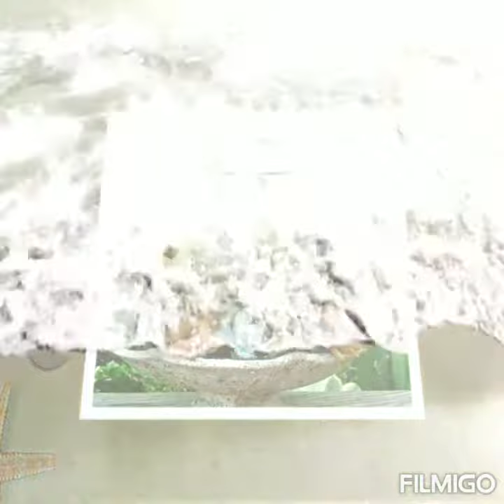very beautiful Garden Ideas Home Bahrain Malik Fashion Beauty Channel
All my incoming videos can still be reached